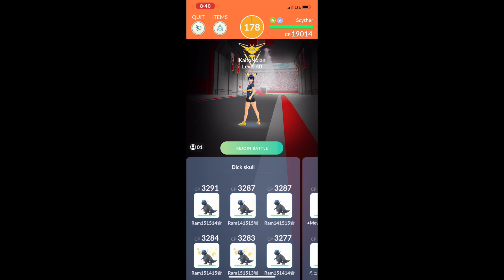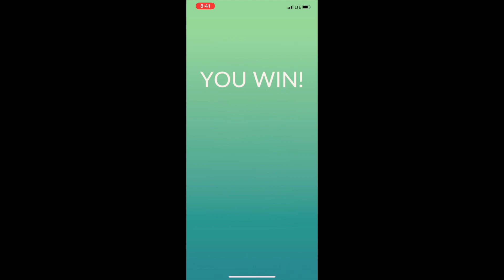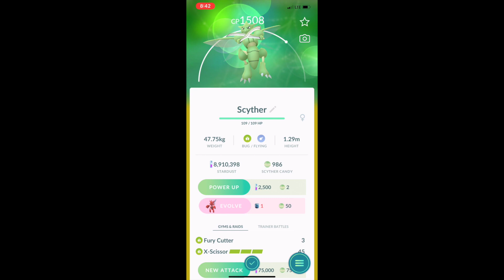Scyther Speed Kill (no weather boost)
Pokemon go level 3 raid Scyther (air slash/x-scissor) in clear weather with rampardos